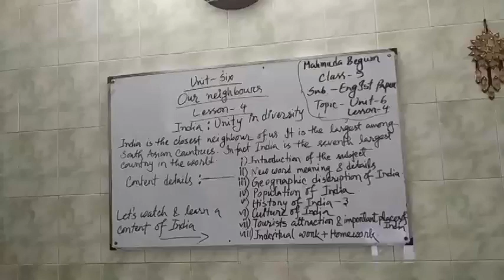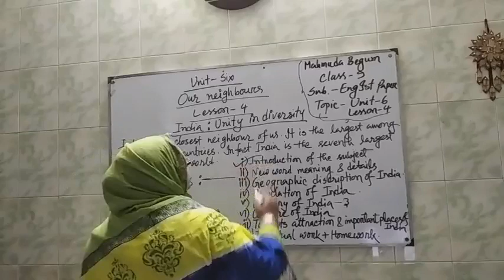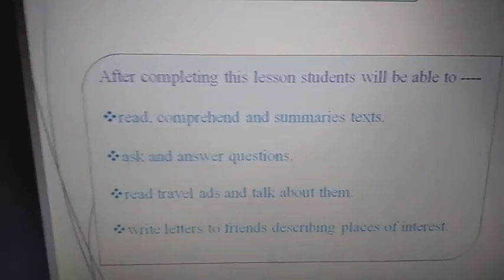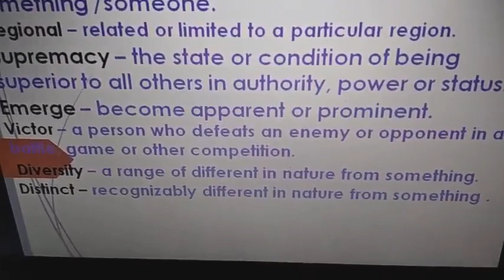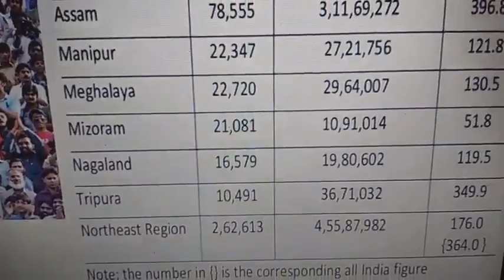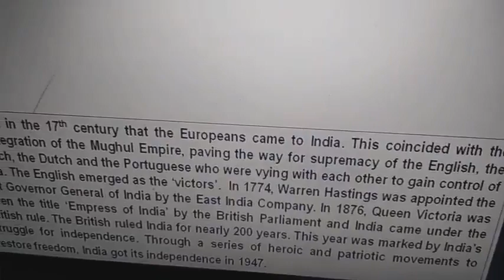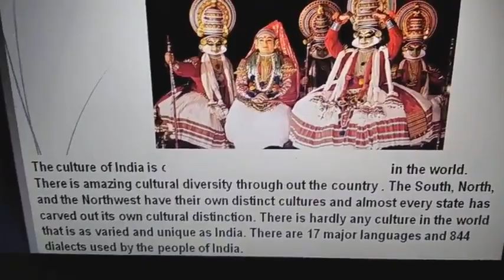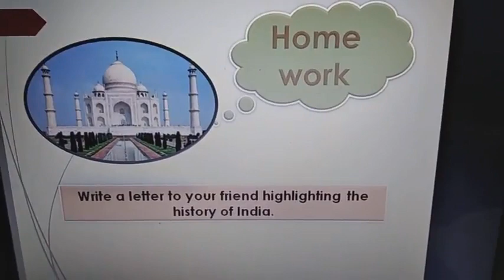English First paper for class 9&10 Unit: 6 "India Diversity Diversity "By Mahmuda Begum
Mahmuda Begum
Assistant Teacher in English
Class  9&10
Subject  English 1st Paper
Topic  Unit  6, Lesson: 4
India unity diversity.